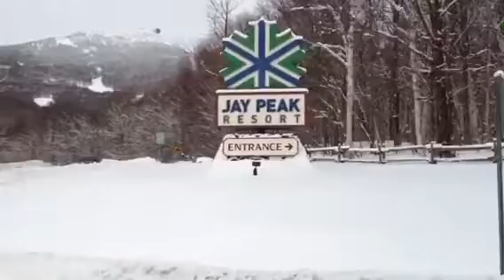day at Jay with Bryant Ward